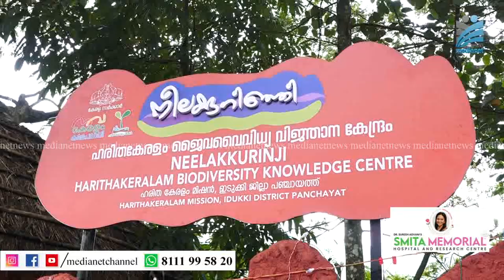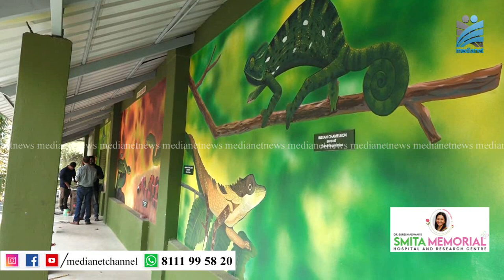ജൈവവൈവിധ്യ വിജ്ഞാന കേന്ദ്രത്തിന്റെ ഉദ്ഘാടനം നടന്നു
നവകേരളം കര്‍മ്മപദ്ധതിയുടെ ഭാഗമായി ഹരിതകേരളം മിഷന്റെ നേതൃത്വത്തില്‍ ഇടുക്കി ജില്ലാ പഞ്ചായത്തിന്റെ സഹകരണത്തോടെ അടിമാലി സര്‍ക്കാര്‍ ഹൈസ്‌ക്കൂളില്‍ നിര്‍മ്മിച്ചിട്ടുള്ള  ജൈവവൈവിധ്യ വിജ്ഞാന കേന്ദ്രത്തിന്റെ ഉദ്ഘാടനം ജലവിഭവ വകുപ്പ് മന്ത്രി റോഷി അഗസ്റ്റിന്‍ നിര്‍വ്വഹിച്ചു.കാലാവസ്ഥക്കും കാഴ്ചകള്‍ക്കുമൊപ്പം പശ്ചിമഘട്ടത്തിന്റെ ജൈവ വൈവിധ്യ സവിശേഷതകളെ തൊട്ടറിയാന്‍ സഹായിക്കുന്നതാണ് നീലക്കുറിഞ്ഞി എന്ന് പേരിട്ടിരിക്കുന്ന ജൈവവൈവിധ്യ വിജ്ഞാന കേന്ദ്രം.